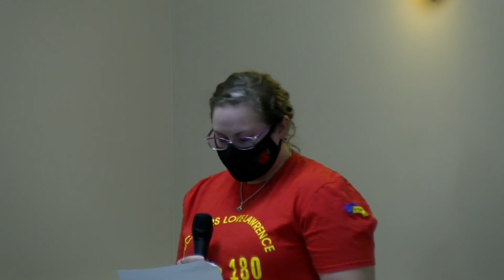Teacher's Union Mayoral Forum - Lawrence, MA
This is the live feed footage of the Teacher's Union Mayoral Forum on September 8th, 2021, at the British Club in Lawrence, Massachusetts.